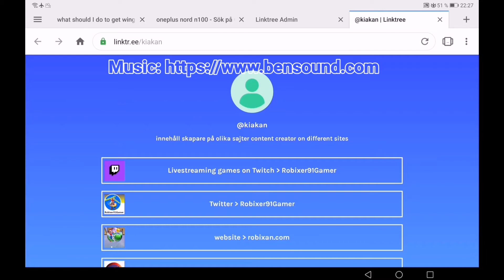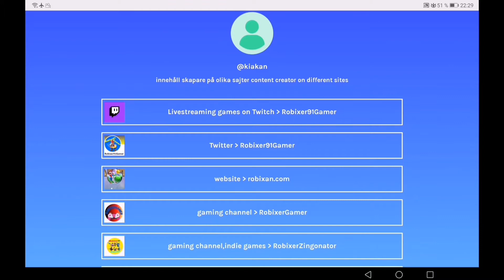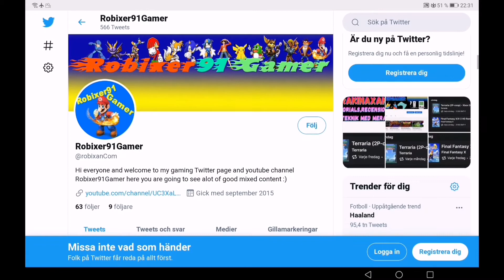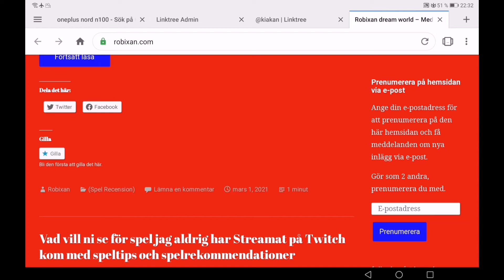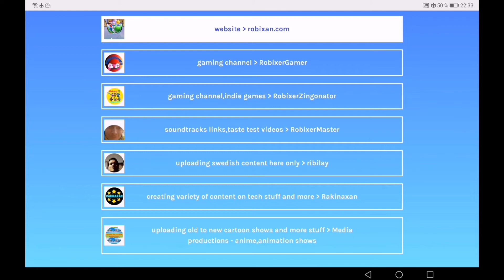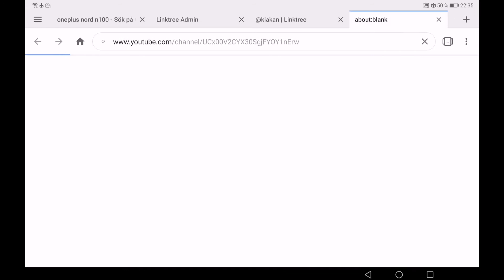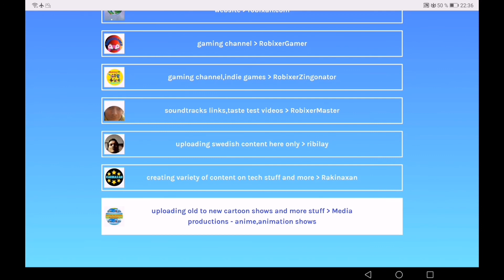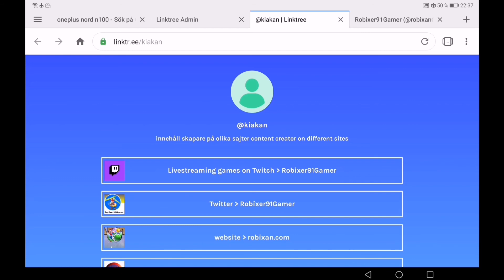Saturday 27 Mars,year 2021 - showing linktr.ee website,english commentary (Media productions ...)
playlist here -

All copyrighted material is owned by it's respective holders. These videos are in nature under the